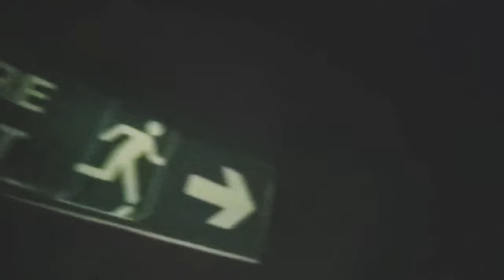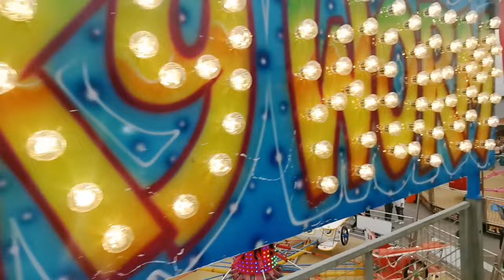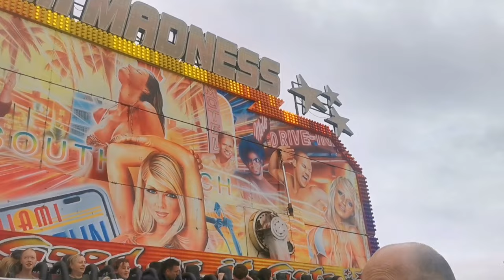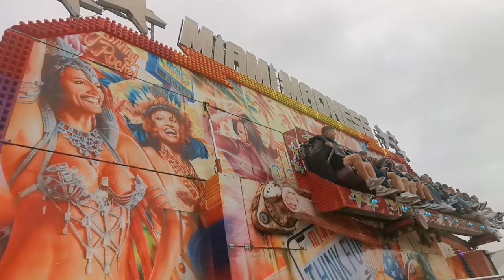Coney Beach Porthcawl - Review & Vlog! 28.07.23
We hope you enjoyed the video today.

Where I regularly review and react to great videos!